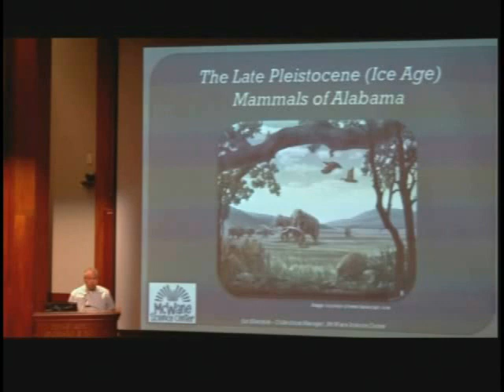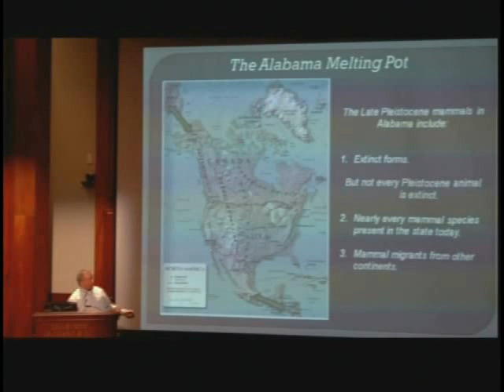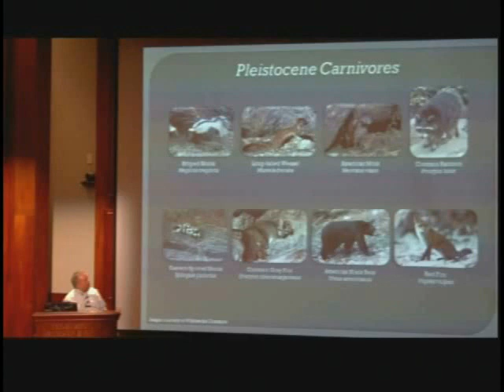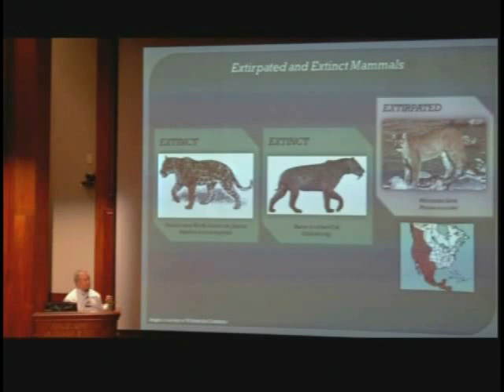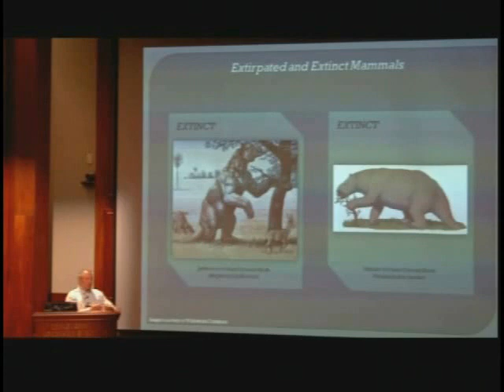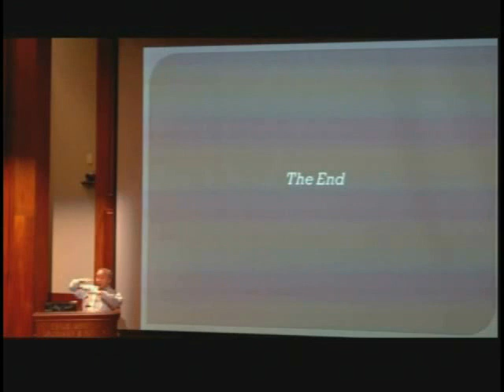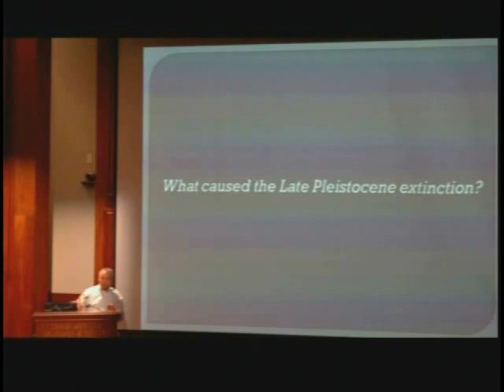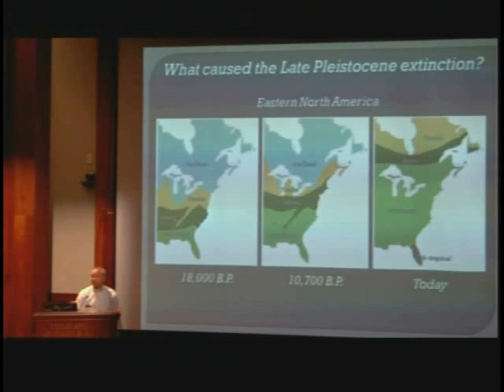"Sloths, Mammoths, and Saber-toothed Cats: The Ice Age Mammals of Alabama" by Jun Ebersole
Jun Ebersole discusses his work with fossils and remains of Ice Age mammals.